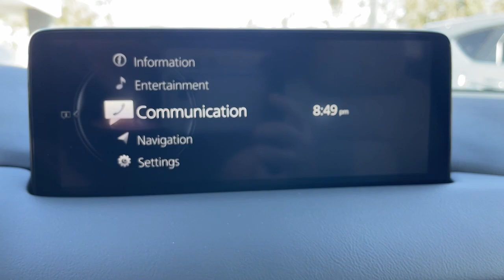2023 Mazda CX-5 Riverside, Temecula, Loma Linda, Orange County, Corona, CA M6067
Machine Gray Metallic New 2023 Mazda CX-5 2.5 S Premium Package available in Corona, California at Cardinal Way Mazda Corona. Servicing the Riverside, Temecula, Loma Linda, Orange County, CA area.
2023 Mazda CX-5 2.5 S Premium Package - Stock#: M6067

Want us to come to you? No problem! In case we missed a picture or a detail you would like to see of this 2023 CX-5 we are happy to send you A PERSONAL VIDEO walking around the vehicle focusing on the closest details that are important to you. We can send it directly to you via text or email. We look forward to hearing from you!brbrPriced below KBB Fair Purchase Price! Machine Gray Metallic 2023 Mazda CX-5 2.5 S Premium Package AWD 6-Speed Automatic SKYACTIV 2.5L 4-Cylinder DOHC 16Vbrbr24/30 City/Highway MPGbrbrbrWe develop outstanding relationships where everybody wins! New & Pre-Owned Certified Mazda cars in Corona Yorba Linda Riverside Irvine Eastvale Norco Ontario Puente Hills. Price does not include dealer installed options warranties $85 doc fee or registration Dealer Installed Options: Lojack with 5 years of service Nitro Tire Fill with 3 year tire hazard warranty Door Edge Guards and Handle Cavity Inserts.